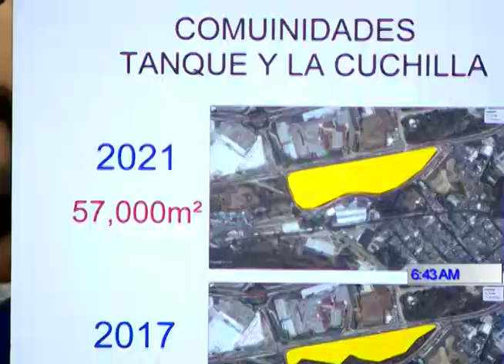REPRISSE DIÁLOGO CON ERNESTO LÓPEZ 11 DE JULIO 2017